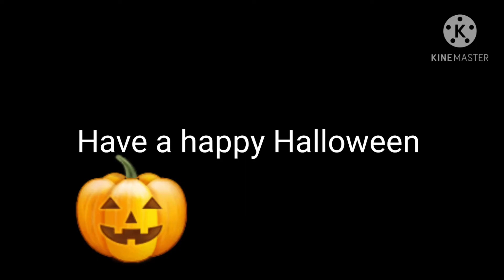Spooky scary skeletons (Me and Lado)